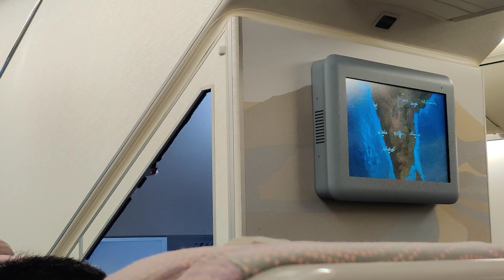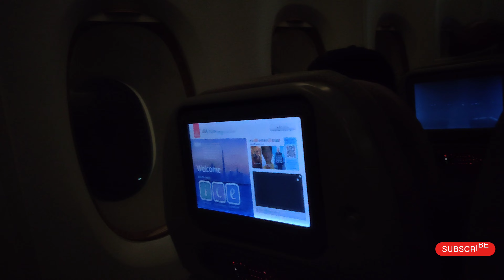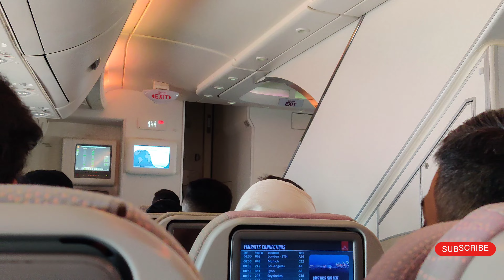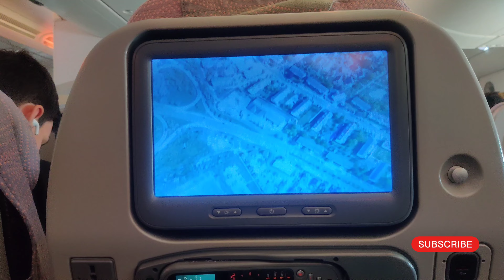India to Germany travel vlog 2023 | Bangalore Dubai Frankfurt Stuttgart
Emirates flight from Bangalore to Dubai
emirates flight from Bangalore to Frankfurt
emirates flight from Bangalore to Stuttgart

Explore Germany
explore Europe

Music credits